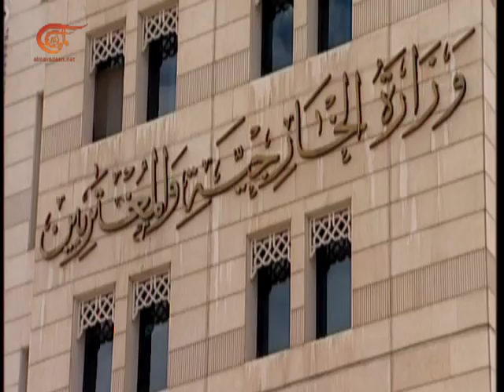Al Mayadeen Semanal | Retroceso de coordinación entre Rusia y Estados Unidos | 2017-11-17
Las noticias más destacadas de la semana.